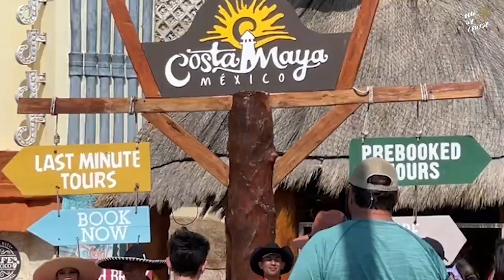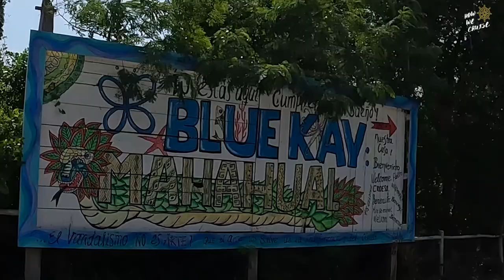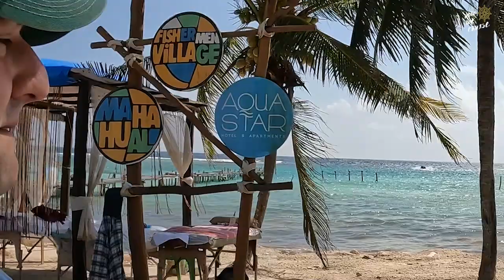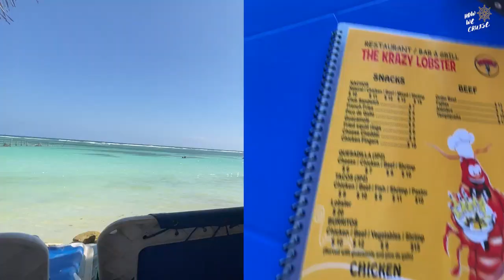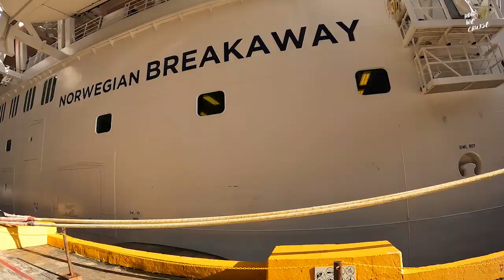Costa Maya | Krazy Lobster | La Chilangaloense | Red Shirt Golf Carts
We are back in Costa Maya!
The Mahahual strip in Costa Maya, Mexico is one of our favorite cruise ports.  Join us as we explore on our golf cart while on a stop on the NCL Breakaway for the Vloggers Extravaganza cruise.  We check out some local restaurants, but which was better Krazy Lobster or La Chilangaloense?? Check it out and find out.
We also bumped into a few friends along the way! Who did we find?

How We Cruise is dedicated to bringing you the best content regarding cruising with kids, families, friends, groups, and more!  We are seasoned cruisers who have valuable tips and tricks to share with you.  We're also learning new things every cruise and want you to join us as we explore the seas as well as other countries, cultures, and cuisines.